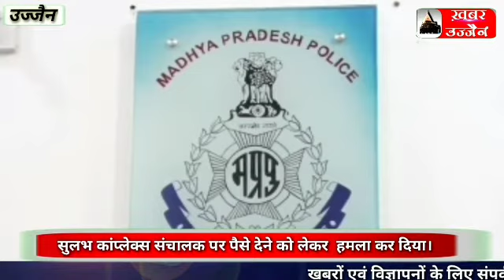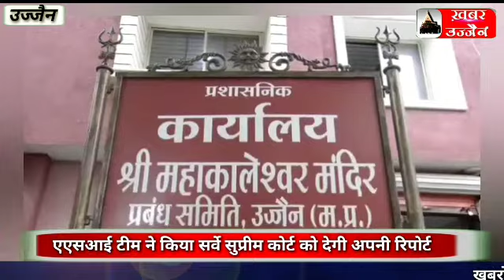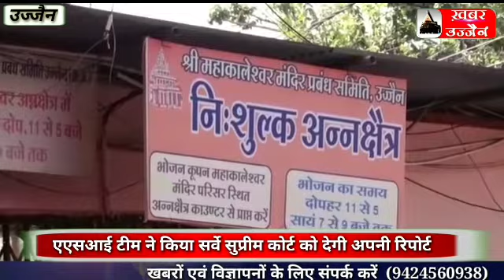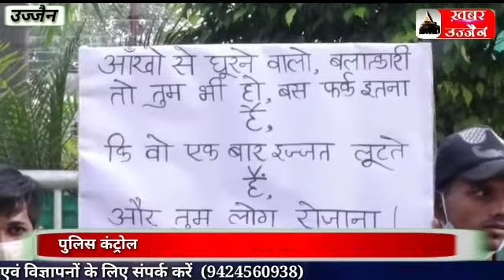UJJAIN खबर उज्जैन बुलेटिन 4 / 10 / 2020 रविवार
KHABAR UJJAIN NEWS